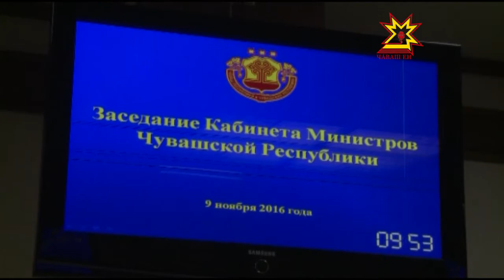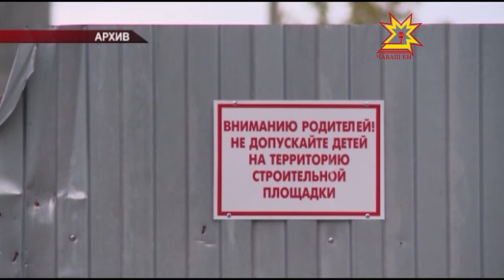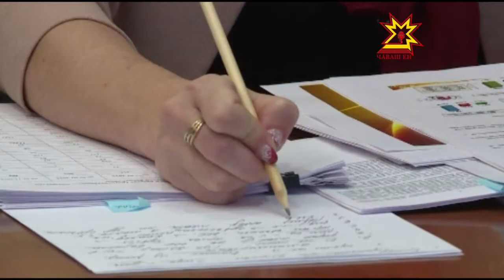Республика 09.11.2016 на чувашском языке. Вечерний выпуск